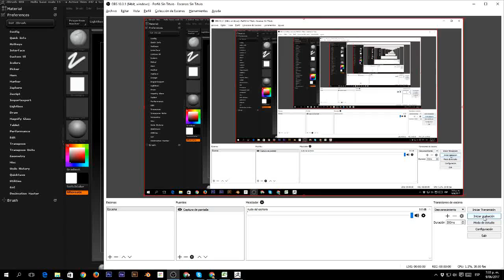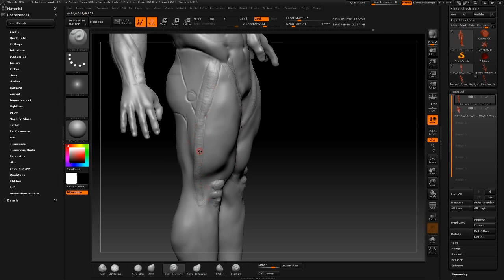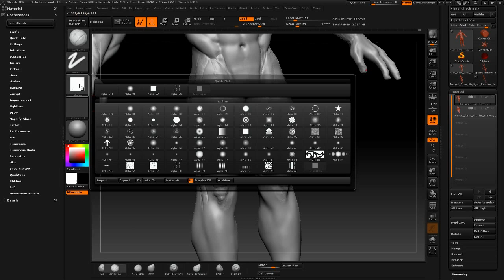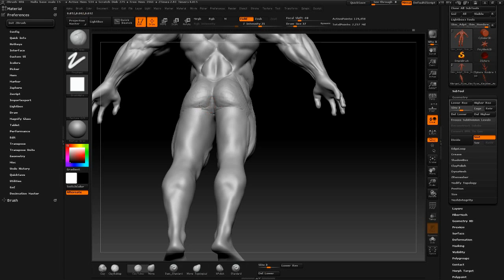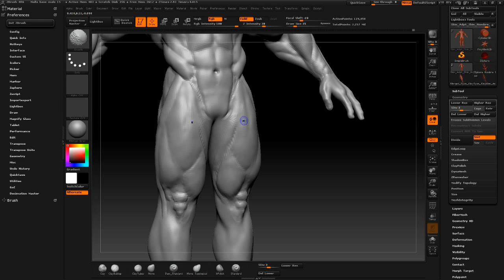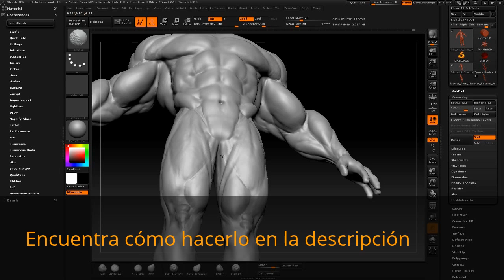Reto Modelado Zbrush - Nel Mauro - Día #7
Cada día subiré el avance del proyecto - Reto Modelado.

Día #7. Nivel de detalle 3 - Pierna.